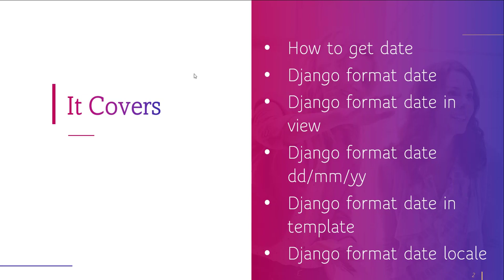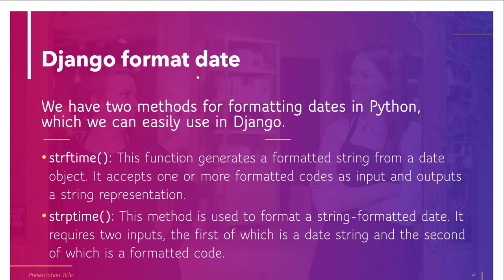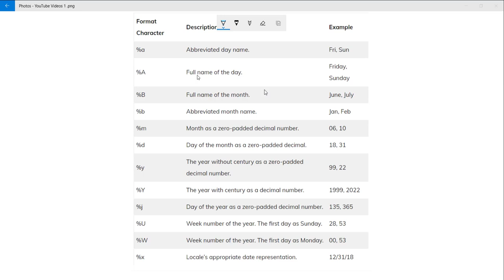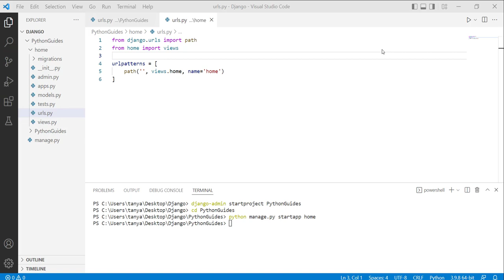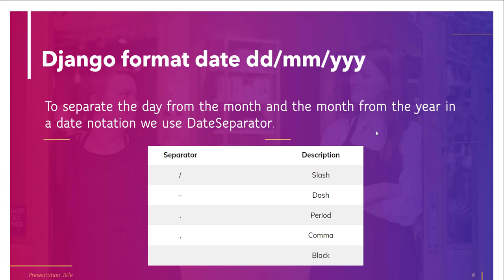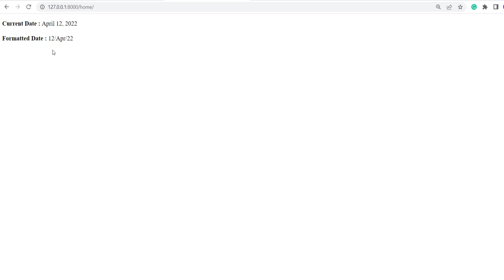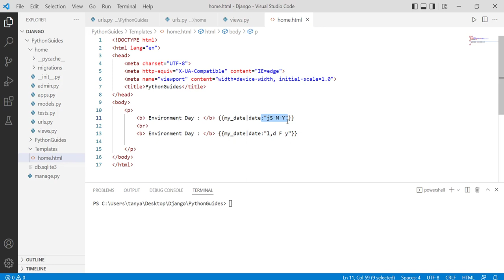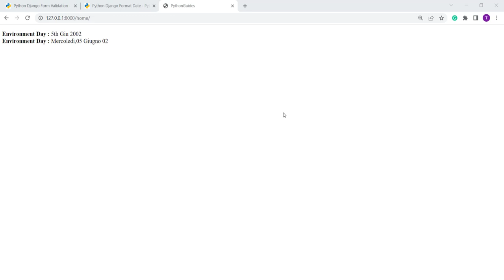Format Date in Python Django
In this Python Django Tutorial, I have shown how to format date in Python Django with examples. Also, I have shown how to get the date in Django and what are different methods to format the date in Django with examples.
Additionally, I have shown the following Django format date quires with step-by-step procedures and examples:
1. How to format the date in Django view
2. How to format the date in Django in dd/mm/yy format
3. How to format the date in Django template
4. How to format the date in Django local
Time Stamp:
00:00 - Introduction
00:36 - How to get date in Django
01:30 - Method to formate date
05:26 - How to formate date using Django view
12:22 - How to formate date using Django template
17:30 - Formate Date Locale in Django
Want to learn machine learning? Check out a complete training course on Python and Machine Learning Training Course